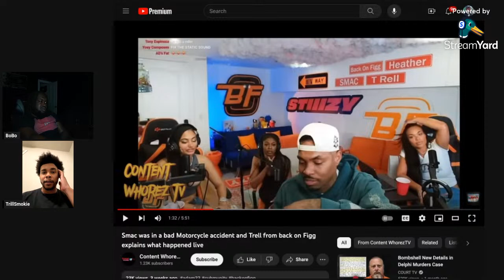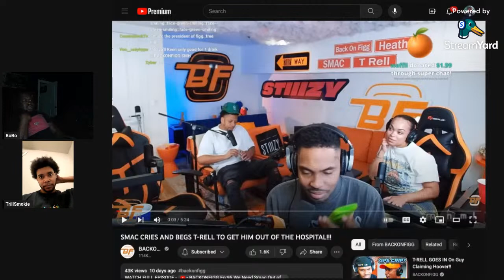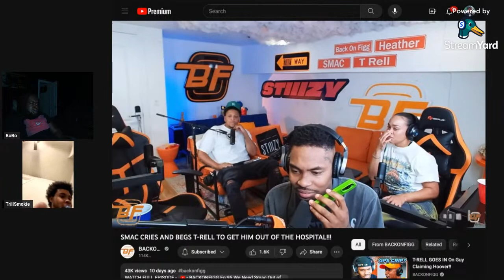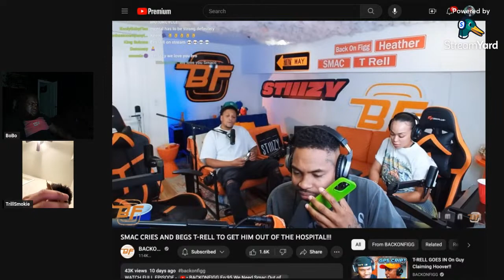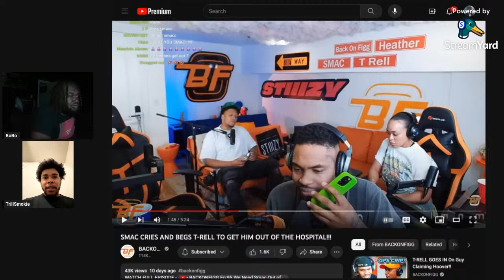Pray For Smac